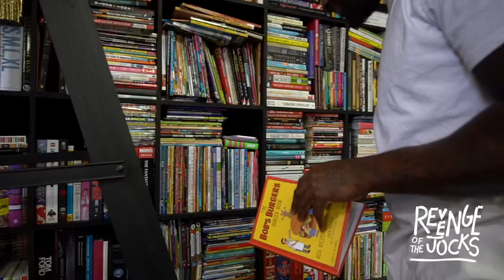Revenge of the Jocks Podcast w/ Martellus Bennett & Bob's Burgers Creator Loren Bouchard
Marty sits down at The Imagination Agency Studio with Bob's Burgers creator Loren Bouchard.

Burgers, fries, pitching shows, fatherhood, football & creativity coming right up. Everything is on the menu. This episode will definitely satisfy your appetite for awesomeness.